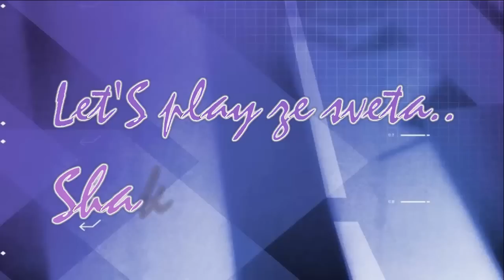Let'S Play od Krubiho - Shakes & Fidget: VĚŽ,PODZEMÍ! #83